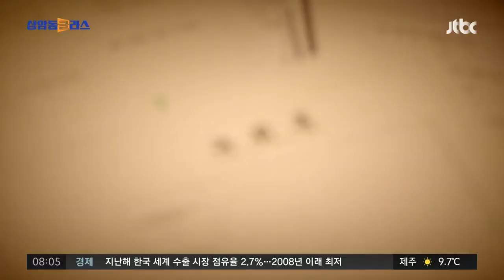검찰, '돈봉투 의혹' 핵심 강래구 소환조사…자금 파악 주력 / JTBC 상암동 클라스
검찰이 민주당 전당대회 돈봉투 의혹 수사에 속도를 내고 있습니다. 핵심 피의자들에 대한 본격적인 조사에 나섰는데, 자금이 어디서 흘러나왔는지, 어떤 경위로 전달됐는지 파악하는 데 주력하고 있습니다.